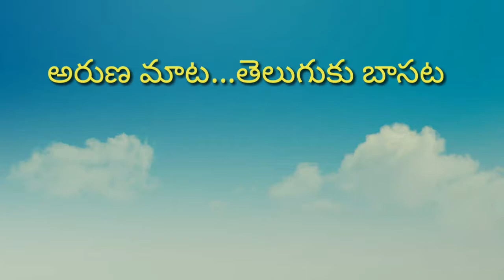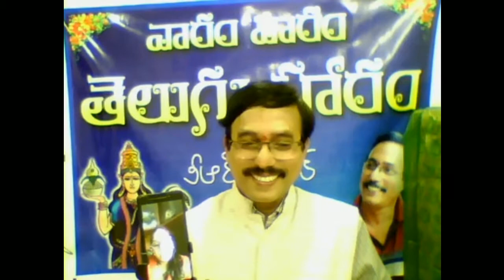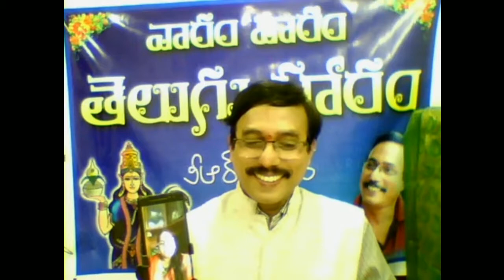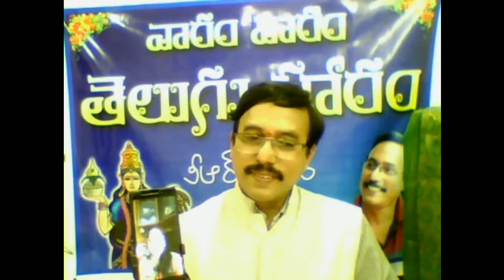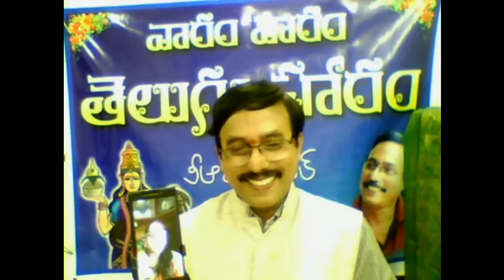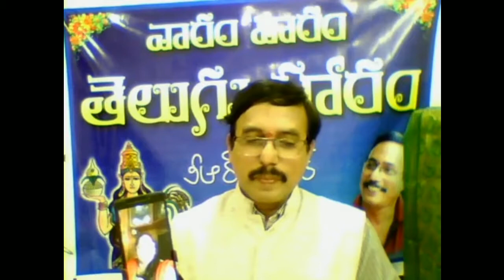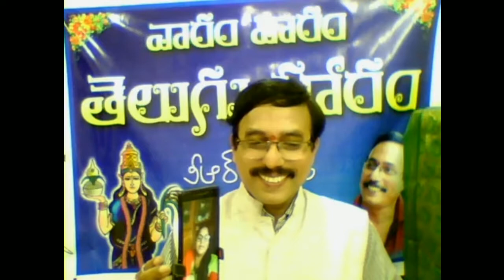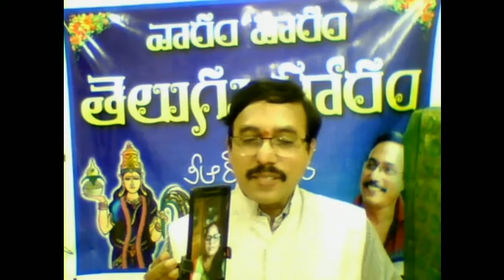Varam varam telugu haram 16 part-time B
అమెరికా లో ఉంటున్న గీత తెలుగు భాషపై పట్టు పంచుకున్నందునే గూగుల్ ఆమెకు ఊహించని వేతనంతో ఉపాధి నిచ్చి ప్రోత్సహిస్తోంది. మీ
పట్నాయకుని వెంకటేశ్వరరావు